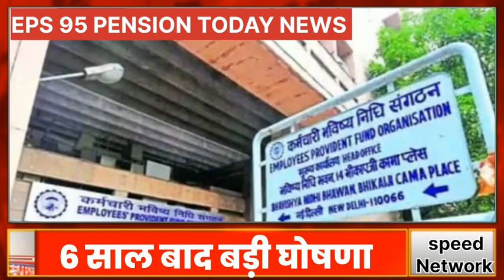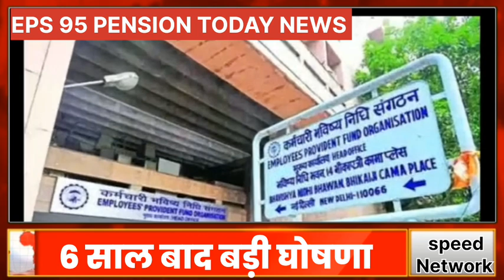ब्रेकिंग न्यूज़ ✅ मोदी सरकार की बड़ी घोषणा / EPS 95 pension today news, speed network